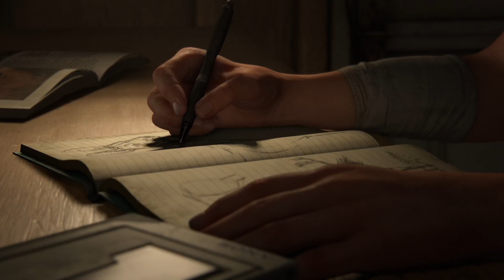The Last of Us part 2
The last of us part2 walktrough part 1 -- Watch live